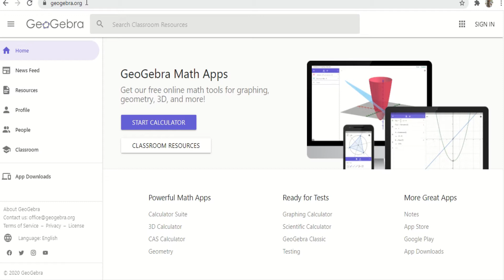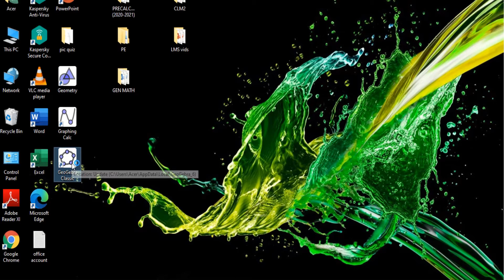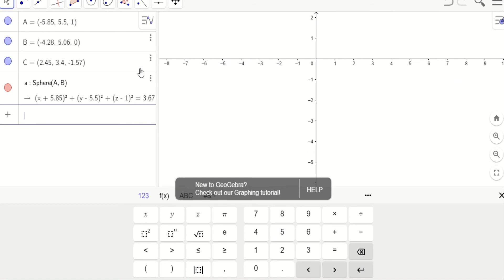How to Download GeoGebra App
The video shows the basic steps in downloading the GeoGebra app.